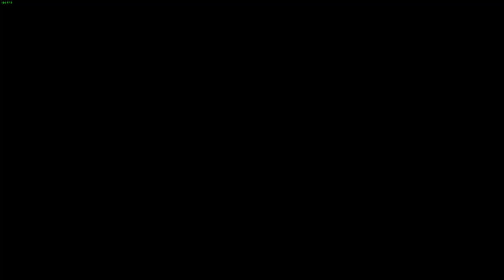Part 1 My First Time Playing Divinity Original Sin 2!